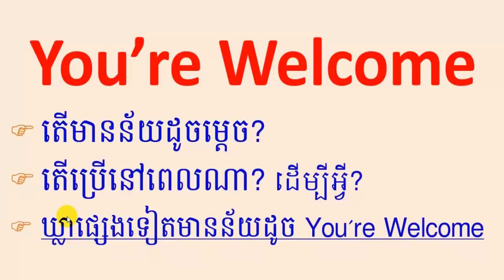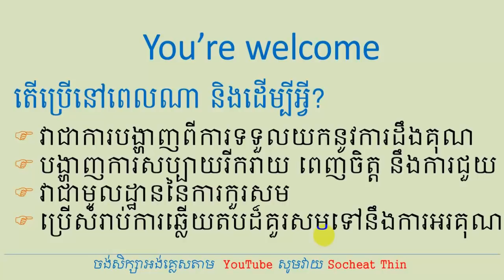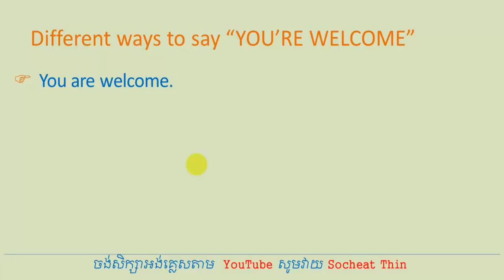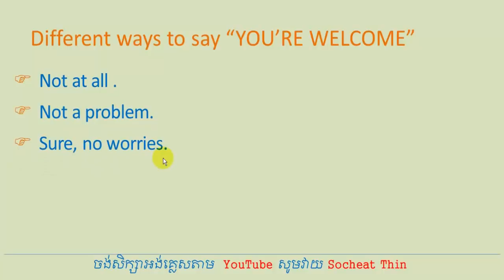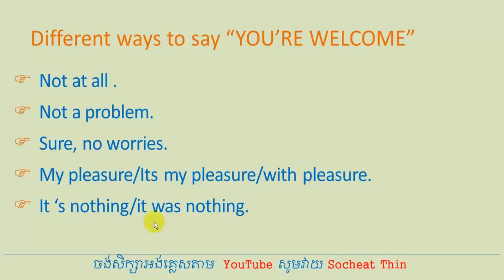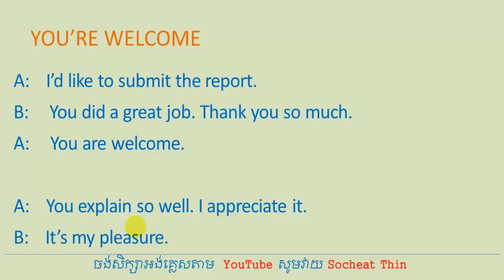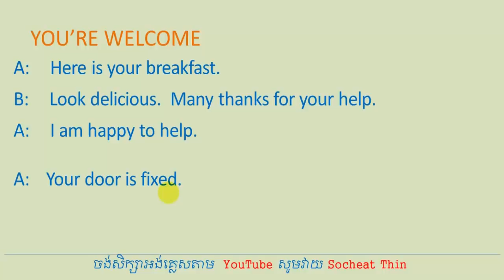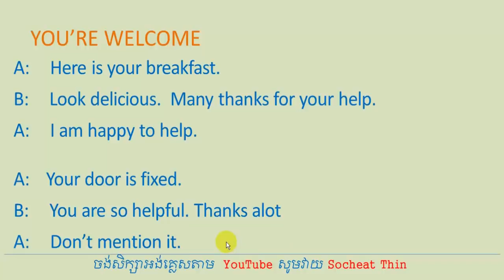Lesson 339 - Study English Khmer different ways to say You're Welcome Socheat Thin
Lesson 339 - Learn English Khmer, English conversation, English grammar, English sentences with Cambodian, with Khmer teacher, Cambodian teacher. English to Khmer, Khmer to English, speak Khmer